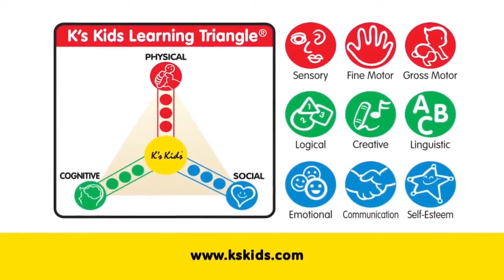K's Kids Octopus Sprinkler, Fishing Time, Hungry Pelican Loves Balls1